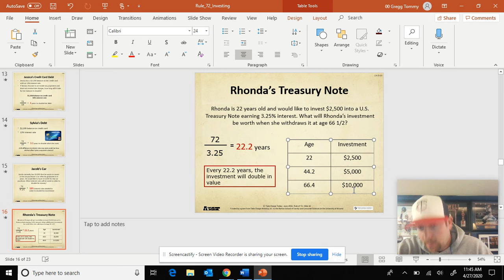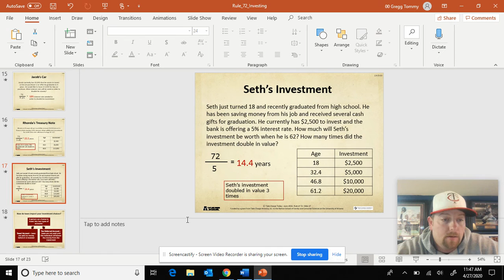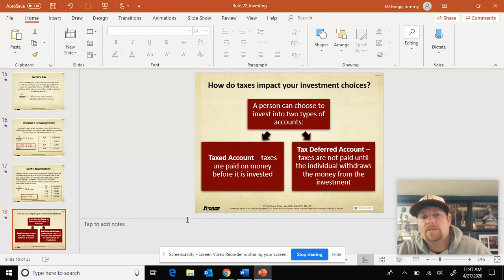Rule of 72 Video 3